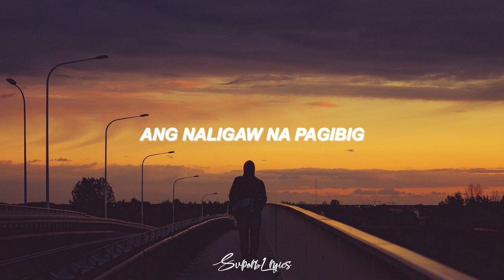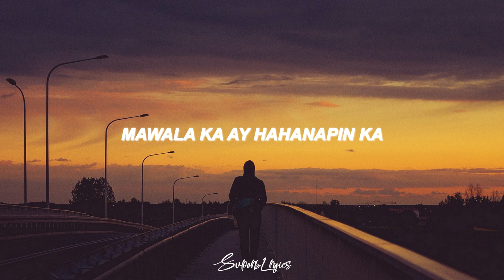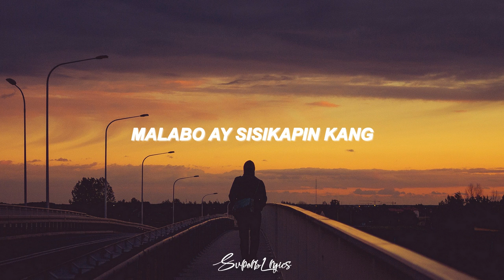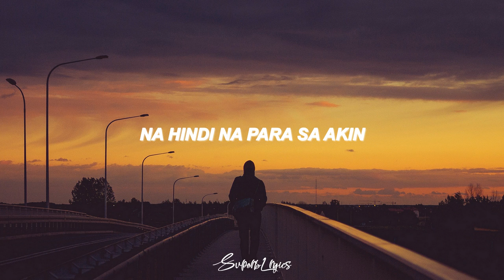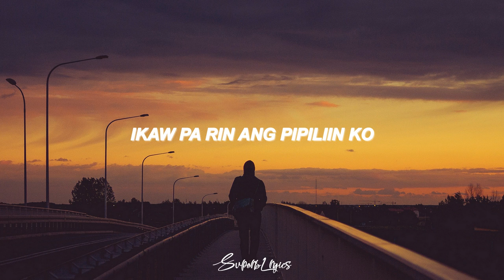Albert Sacramed - Hindi Man Tinadhana (Lyrics)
Lyrics video for "Hindi Man Tinadhana" by Albert Sacramed

Lyrics:

Ikaw ang naligaw na pagibig.
Pagmamahal na walang kasing sakit.
At kahit mawala ka ay hahanapin ka sa araw araw
Pre-chorus:
Wag kanang mag alala.
Hindi kana mag iisa. Kahit pa hindi ako ang itinakda.
Hindi man tinadhana. Ikaw parin ang hanap.
Ng puso kong sawi na. Sa pagibig na hindi para saakin.
Alam mo ba na ikaw ay alaala.
Na kailan man ay hindi na nawala.
At kahit malabo ay sisikapin kang hanapin ng puso.
Pre-chorus:
Hindi man ako ang para sayo. Itatama ang tadhana.
Maghihintay sayo umulan man ng delubyo. Ikaw pa rin ang pipiliin ko.